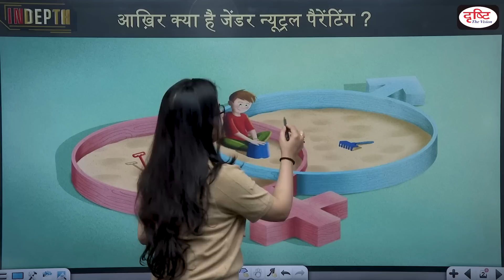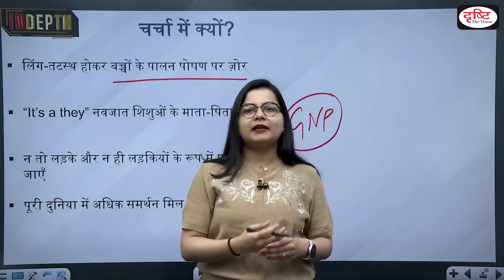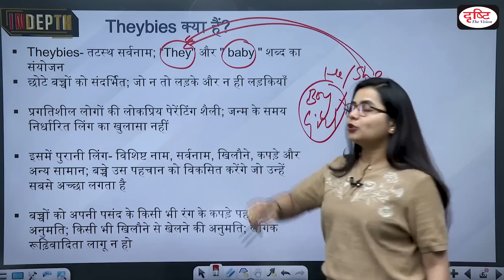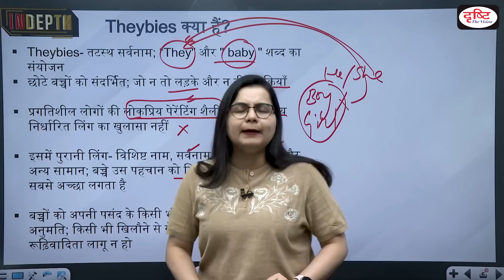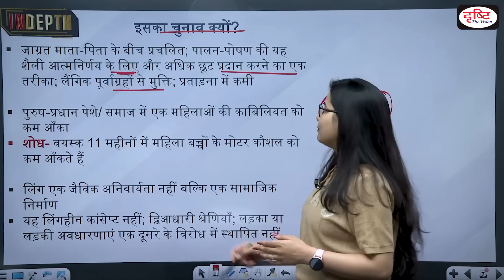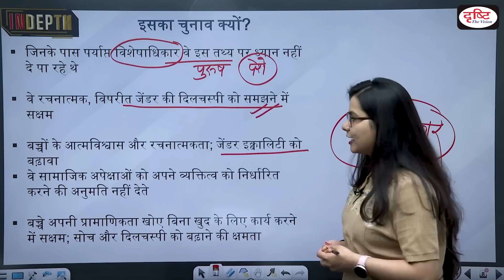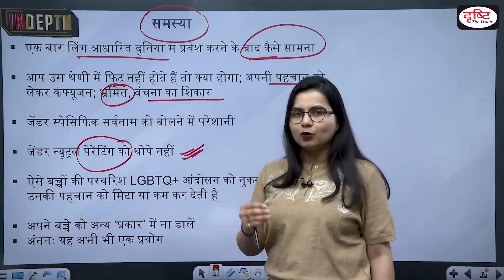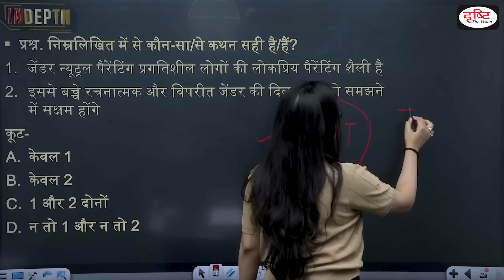Explained: What is Gender Neutral Parenting Raising ‘Theybies’I Drishti IAS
Theybies — a combination of the neutral pronoun “they” and the word “baby” — simply refers to young children raised as neither boys nor girls.
 A parenting style popular with progressive people, it involves foregoing gender-specific names, pronouns, toys, clothes and other paraphernalia with the hope that the child will instead develop the identity that suits them best when they feel ready to explore it.
“It’s a they!” That’s what parents of newborns are declaring these days. In the age of the woke, raising gender-neutral babies is all the rage.
Here’s a deep dive into this trend — from what it exactly means, to why parents are espousing the cause and what could be the problems with raising children this way.

Topic-
 ख़बर
 चर्चा में क्यों?
 Theybies क्या हैं?
 इसका चुनाव क्यों?
 समस्या
 प्रश्न

1. Videos by Dr. Vikas Divyakriti

2. Concept Talk- By Dr. Vikas Divyakirti